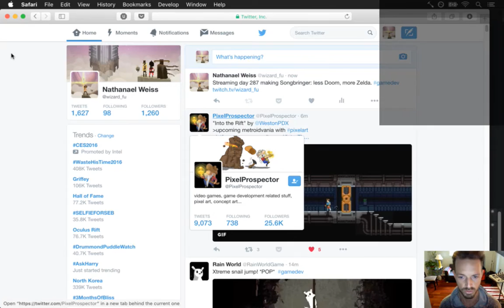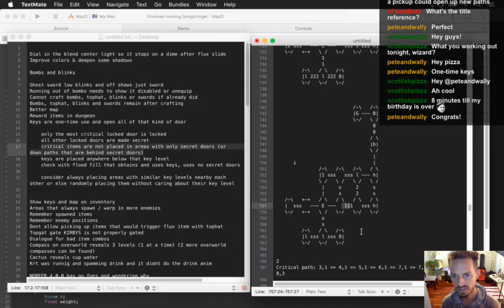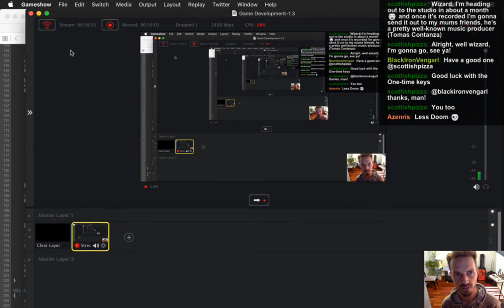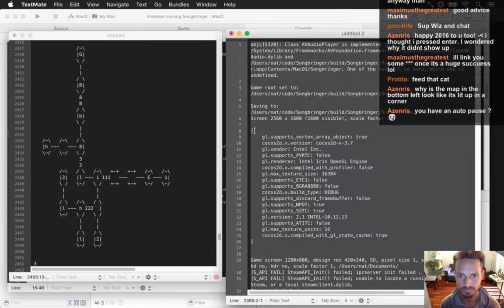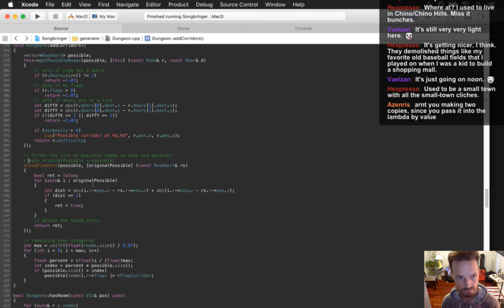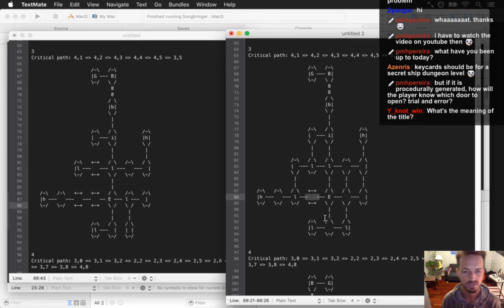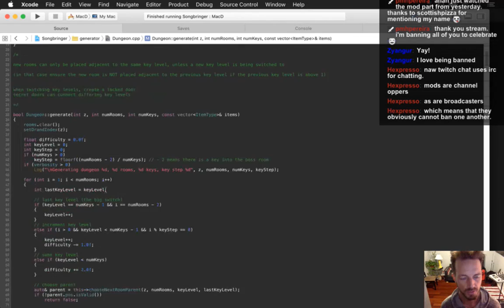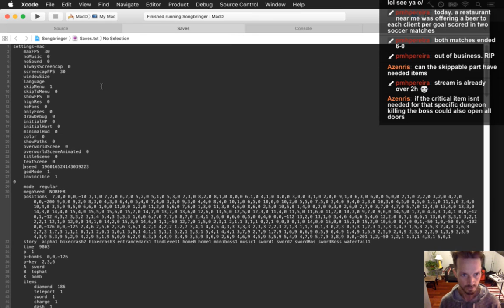Songbringer - Zelda-like Game - Day 287 - Single-use Keys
Today: experimenting with how to do procedurally-generated dungeons with single-use keys. The playlist for this series